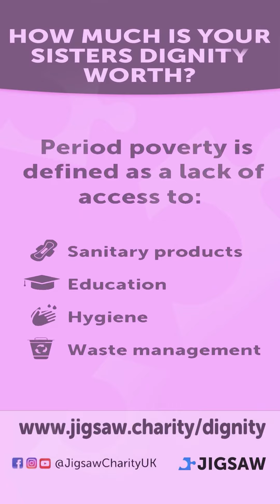06 - Ali's Experience On Managing The Dignity Project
- A Better World Piece by Piece

We will never be able to eliminate world poverty overnight. But collectively, we can try to eliminate it gradually, piece by piece.

Jigsaw is a Non-profit organisation that is made up entirely of volunteers.